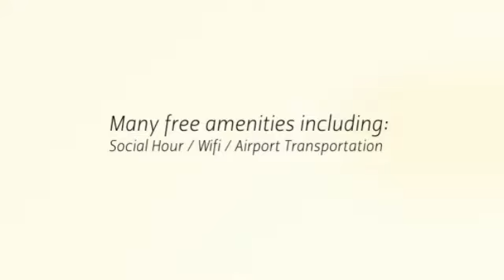InnSuites Tucson City Arizona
475 N Granada Avenue, Tucson, Arizona 85701